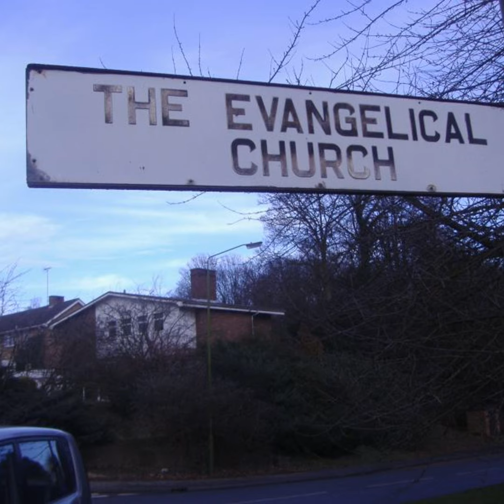Christianity Today Calls For Trump's Impeachment; Purity Tests and Wine Caves; Origins of Christmas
Christianity Today, an evangelical Christian publication founded by Billy Graham in 1956, published an editorial Thursday by editor-in-chief Mark Galli, calling for President Trump to be removed from office.

This might sound shocking to the large number of evangelicals who steadfastly support the president despite behavior that has been at odds with Christian morality.

The response to the editorial was swift and divided, causing Christianity Today's website to crash shortly after Galli's editorial was published. Will Galli's words make a difference?

Also this hour: Mayor Pete Buttigieg accused Elizabeth Warren of holding him to a purity test that she could not pass after she criticized him at Thursday's Democratic debate for holding a private fundraiser in a Silicon Valley wine cave. We look at the origins and use of the phrase "purity test.

Lastly, the darker underbelly of the origins of Christmas.